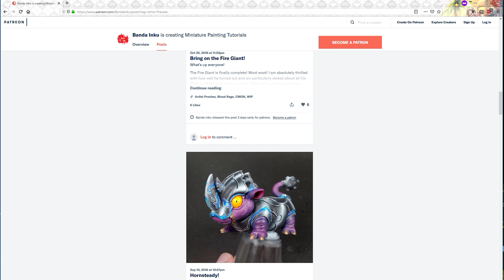[Rising Sun] Ebisu // CMON Rising Sun Board Game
Painting the lucky god Ebisu from Rising Sun's Dynasty Invasion Expansion!

What other games are you interested in seeing tutorials for! (Super Fast & Easy Poll)

Paint List:

Primer:
Vallejo Polyurethane Ghost Grey Primer
Vallejo Polyurethane Black Primer:

Airbrush Thinner:
Vallejo Airbrush Flow Improver

Vallejo Model Color:
  Basic Skintone
  Black
  Dead White
  Flat Red
  Light Grey
  Old Gold
  Sunny Skintone

Vallejo Game Color:
  Bonewhite
  Chainmail Silver
  Earth
  Jade Green
  Leather Brown
  Livery Green
  Moon Yellow
  Pale Flesh
  Red Ink
  Turquoise

Vallejo Texture:
  Water Effects

P3:
  Midlund Flesh

Citadel:
  Cassandora Yellow
  Drakenhof Nightshade

Army Painter:
  Blue Tone
  Dark Tone
  Flesh Washm
  Light Tone
  Purple Tone
  Red Tone
  Strong Tone

Daler Rowner Inks:
  Dark Green
  Prussian Blue

Other:
Blu Tac
  Matte Varnish
  Satin Varnish (Can mix matte and gloss together)
  Gloss Varnish

Vallejo Texture Paint:
Brown Earth

Les Bursley Wash Base:
  1:1 Mix of:
Liquitex Matte Medium
Liquitex Flow-Aid Mix (1:10 Liquitex Flow-Aid : Distilled Water)

Glaze Medium:
 1:4 Mix of:
Liquitex Slow-Dri Blending Medium

Varnish:
Vallejo Polyurethane Matte Varnish (26.651)
Vallejo Polyurethane Satin Varnish (26.652)

Brushes I Use:
Winsor & Newton 7 Series Sizes 2, 1, 0, 000
 Broken Toad Kolinsky Brush Set
Makeup Brushes For Drybrushing and Overbrushing

My Airbrush:
Badger Renegade Krome

My Airbrush Compressor Tank:
Master Airbrush Compressor Tank

My Airbrush Booth:
Master Airbrush Portable Hobby Spray Booth

Shot using Sony Alpha a6300 w/kit lens (16-50mm)